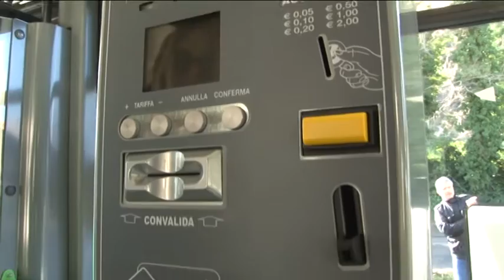Chieti. Nuovi mezzi euro 6 per il trasporto pubblico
A Chieti l'amministrazione comunale ha presentato i nuovi mezzi a disposizione dei cittadini per il trasporto pubblico, si tratta di mezzi a basso impatto inquinante dotati degli ultimi ritrovati della tecnologia, il valore supera i 500mila euro.